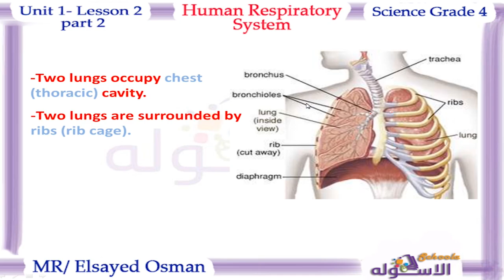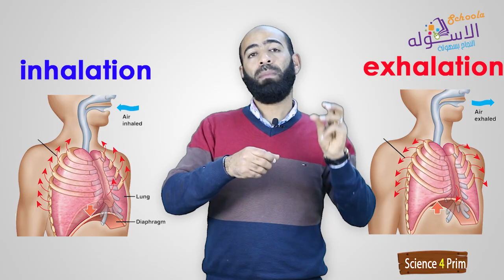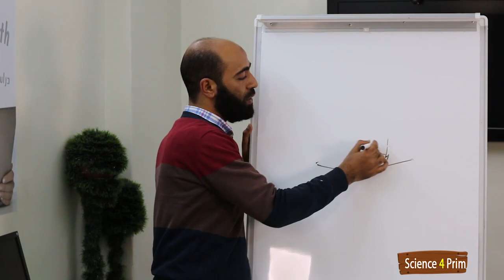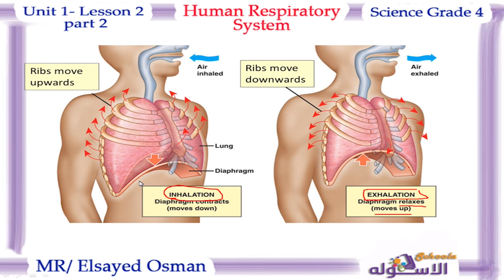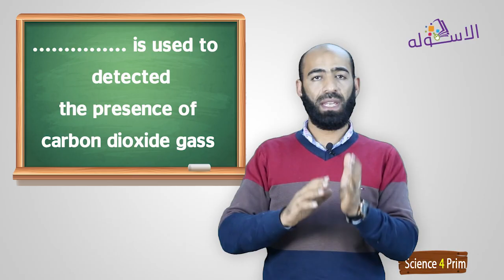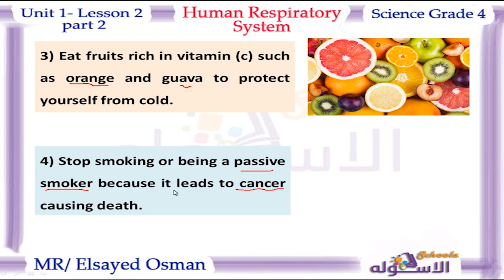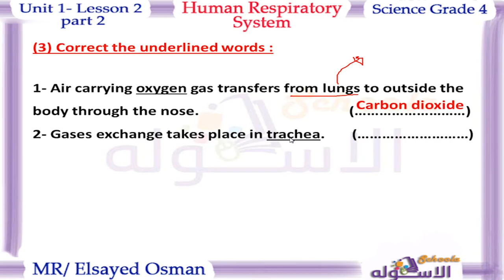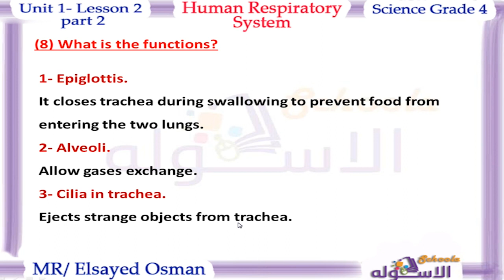ساينس رابعة ابتدائي 2019 | Human Respiratory System | تيرم2- وح1 - در2-جزء2| الاسكوله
أ.السيد عثمان _ساينس _الصف الرابع الابتدائي _الترم الثاني _الوحدة الأولى الدرس الثاني-الجهاز التنفسي في الإنسان _المنهج المصري.